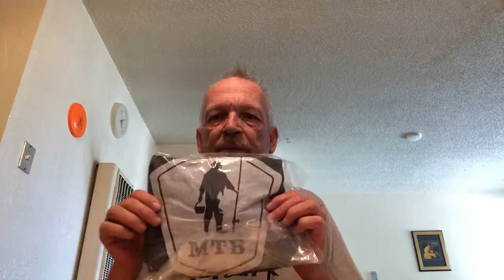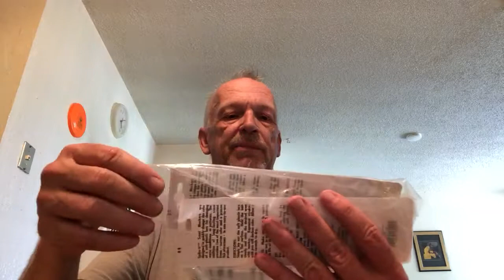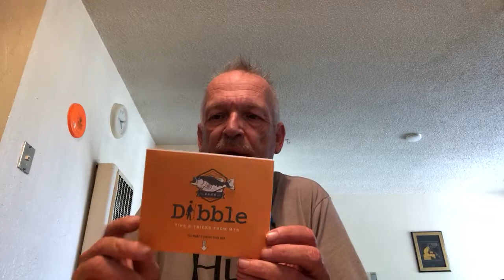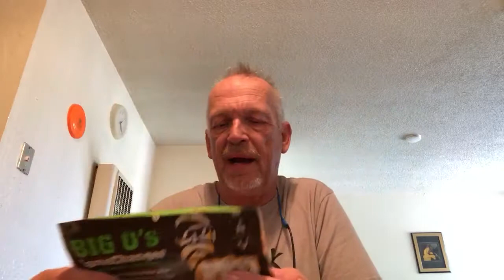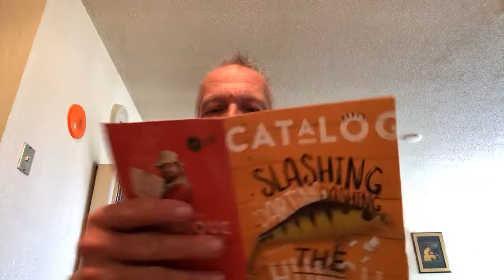MTB Elite July 2018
Unboxing the Mystery Tackle Box July 2018